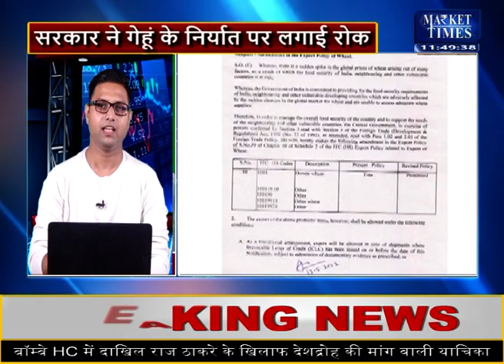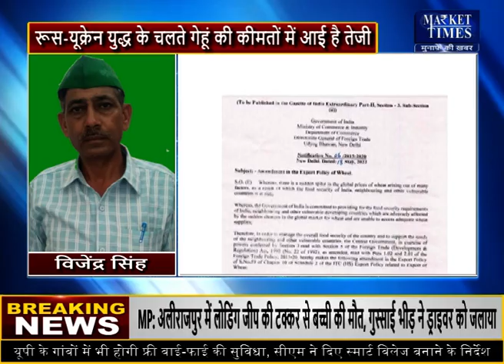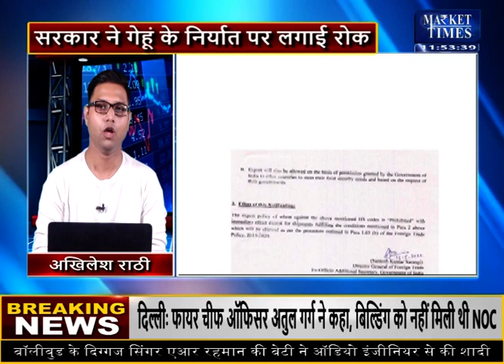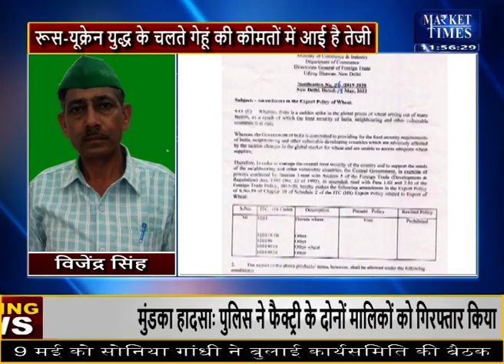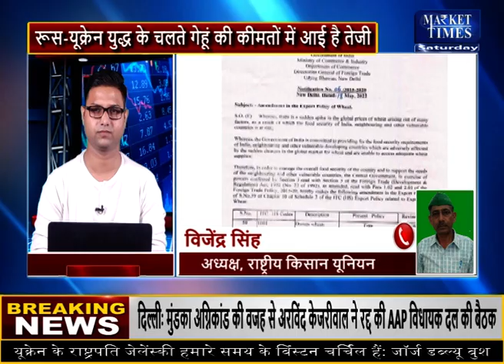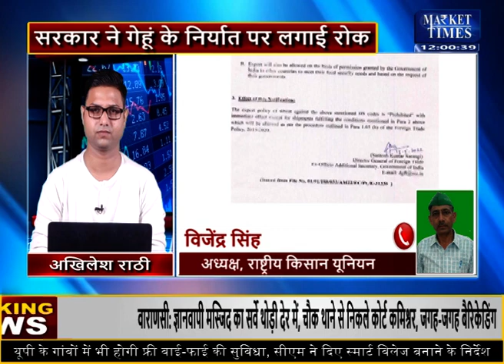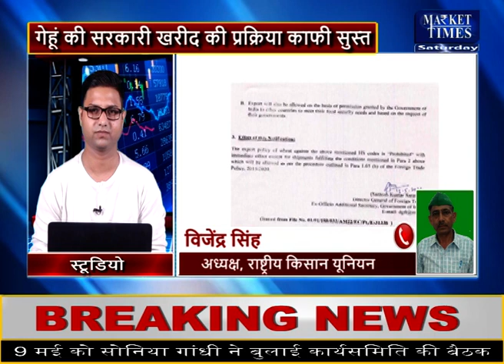गेहूं के निर्यात पर लगी रोक पर क्या बोली राष्ट्रीय किसान यूनियन ? Market Times TV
India export wheat to which country
Import and export of wheat in India
How much wheat does India export
Wheat Report 2022
Indian wheat outlook 2022
Wheat outlook 2022
wheat mandi rate
wheat mandi price
gehu bhav
gehu niryat
wheat export rok
gehun niryat rok

Farmers Channel